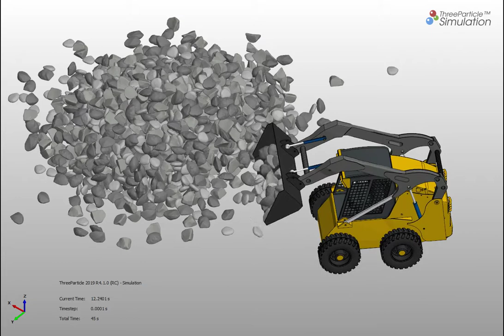Skid Steer Loader DEM/MBD simulation with ThreeParticle/CAE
DEM/MBD Simulation allows new insights into material-machine interactions between a skid steer loader and complex rocks. Evaluate different operating conditions and designs with digital twins.

ThreeParticle/CAE is a high-performance multiphysics Discrete Element Method (DEM) software for bulk material flow simulation with a fully built-in Multibody Dynamics (MBD) solver.